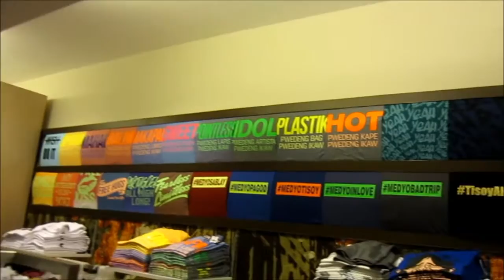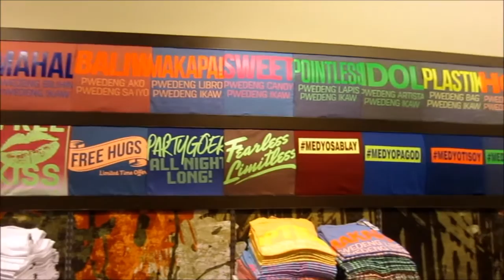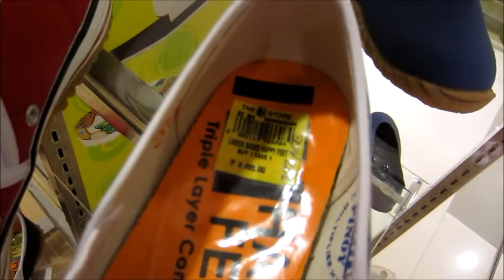Vlog: TSINELAS! - July 12, 2015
Super late upload. Churi po :) Please watch pa rin.